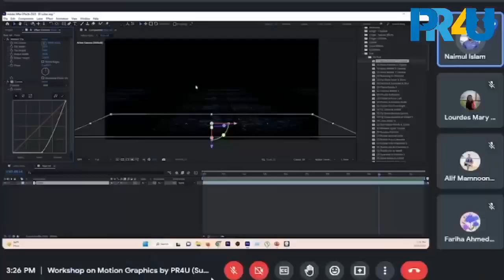Md. Naimul Islam | Video Byte | Motion Graphics Workshop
Watch the students interact with the Motion Graphics Workshop instructor, Md. Naimul Islam. We're very thankful to him for making this workshop interactive and informative.
The workshop on Motion Graphics didn't only teach the students about the basics of motion graphics but also taught how motion graphics can be used for simple logo designing to something as big as brand advertisement & promotion.